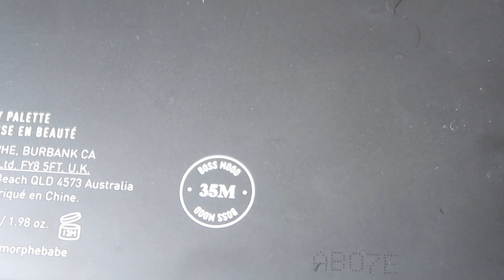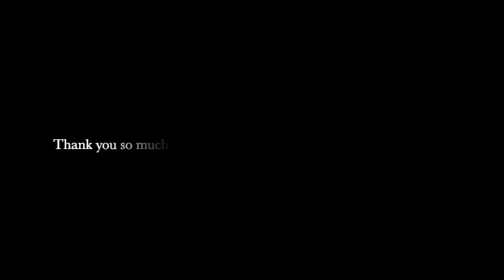Memorial Day/ Fourth of July makeup tutorial look.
Hope you guys enjoy this video! In this video I will be creating a Memorial Day/ Fourth of July look.
Face: Too faced foundation
Tarte Shape tape concealer
Eyes: Blue Blood Palette
Morphe 35M
Mascara: Maybelline Snapscara
Eyeliner- Stila Stay All Day waterproof eyeliner
Lashes- Ardell
Credit:
~ Leahy & Mack: